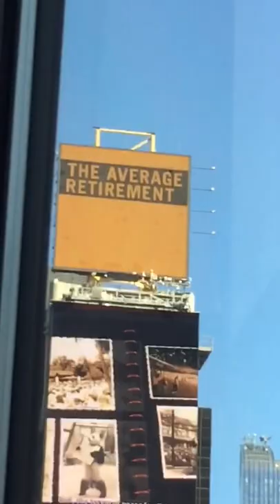NYC Vlog Final Day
I was asked to do a NY Vlog and here is my last day here I'll be leaving shortly after this video is uploaded. Sorry for being a little inactive. Enjoy!! (This is also kind of a short Vlog)